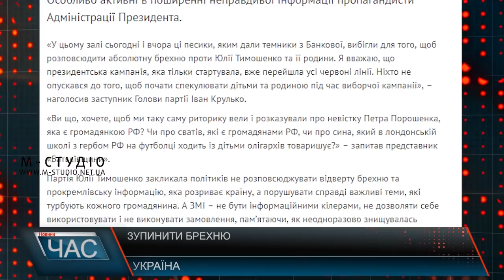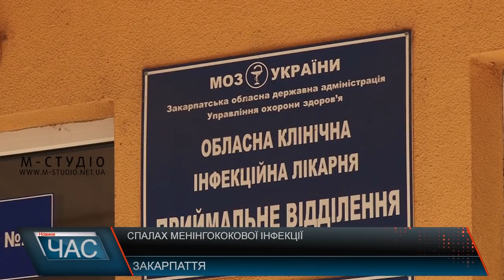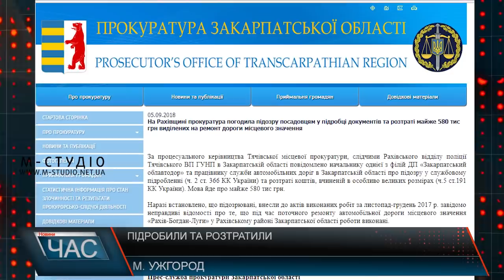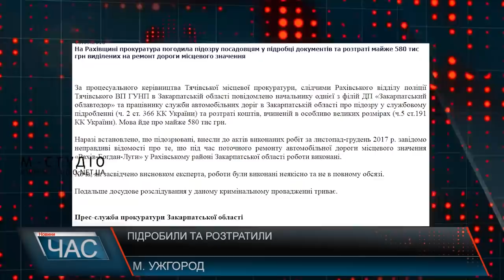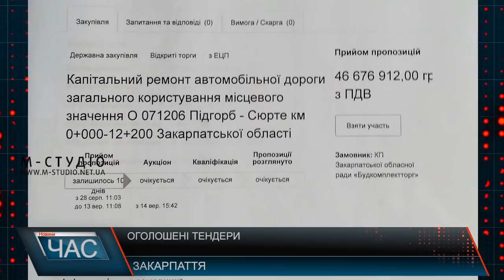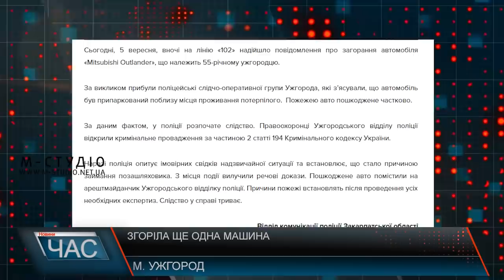Програма “ЧАС”. Hовини Закарпаття за 5 вересня 2018 року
Від менінгококової інфекції померла 8-річна дівчинка з Порошкова, її родина у лікарні
Бути чи не бути реконструкції набережної Незалежності в Ужгороді
У Рокосові на Хустщині перезавантажать і законсервують отрутохімікати